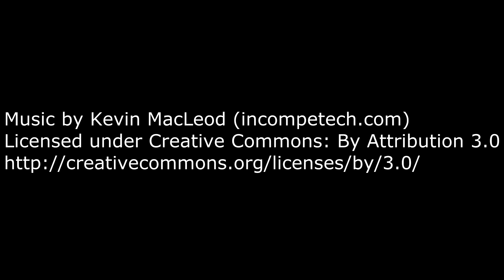Planeta Extremo Cap. 006 Un tal Terron... Minecraft Extremo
Aventura en modo extremo, con el pack de mods de la serie Planeta Vegetta del canal de @Vegetta777. Pack creado por Vegetta y Heberon, Podéis encontrar el pack en el canal de Heberon.